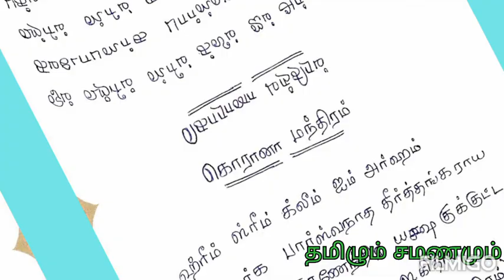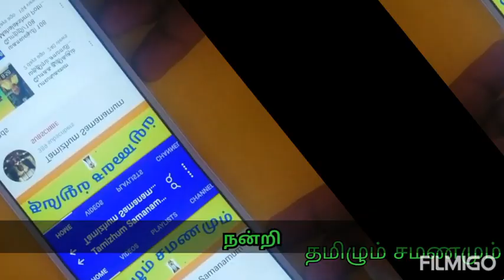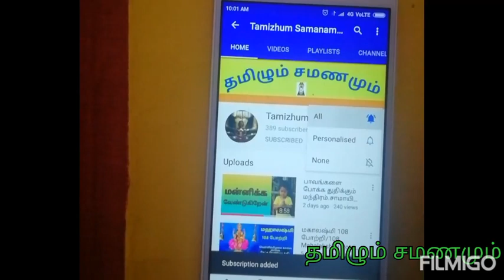கொரோன மந்திரம்?/// 108 ஸ்ரீ விஷ்வேஷ்சாகர்ஜி முனிமகராஜ் கூறியுள்ளார்.